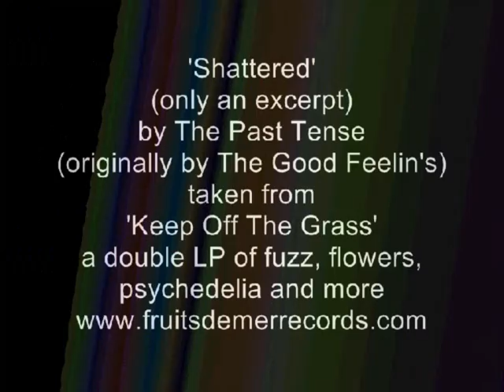'Shattered' - originally by The Good Feelin's - new version by the Past Tense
The Good Feelins, The Good Feelin's or The Good Feelings? We've gone for the middle one - and so have Surrey band The Past Tense, who get that 60s garage/psych sound spot-on. Nice.
This is a 2 minute excerpt from a track on the new Fruits de Mer Records double album 'Keep Off The Grass' - on sale December 2011.
'Keep Off The Grass' is a limited-edition, vinyl-only, massive compilation of classic and obscure sixties tracks - from phased sunshine pop to dark fuzz, and all things in between (and either side).
19 bands, 19 tracks, 85 minutes of music exclusive to this compilation.
Find out how to reserve your copy by visiting our
Meanwhile, here's the track listing in full:
King Penguin - 'Thoughts and Words' (originally by The Byrds)
The Seventh Ring of Saturn - 'Ten Thousand Words in a Cardboard Box' Aquarian Age)
Stay - 'Back Of Your Mind' -- live recording (The Nazz)
Permanent Clear Light - 'Cymbaline' (Pink Floyd)
Sendelica - 'Journey To The Center Of The Mind' (Amboy Dukes)
Jay Tausig - 'Open My Eyes' (The Nazz)
Extra - 'Utterly Simple' (Traffic)
Zombies of the Stratosphere - 'Sunshine River' (Gemini)
The Past Tense - 'Shattered' (The Good Feelin's)
Hills Have Riffs - 'Down By The River' (The Godz)
Cranium Pie's Baking Research Station - 'Welcome to the Citadel'
(Marc Brierley)
Sky Picnic - 'Revolution' (Tomorrow)
Dead Sea Apes - 'Land Of The Sun' (Skip Spence)
Octopus Syng - 'Midsummer Night's Scene' (John's Children)
The Daedalus Spirit Orchestra - 'White Rabbit' (Jefferson Airplane)
The Luck of Eden Hall - 'Something In The Air' (Thunderclap Newman)
Langor - 'Rain' (The Beatles)
The Bevis Frond - 'Creepin' Around' (Sky Saxon Blues Band)
Earthling Society - 'Dark Side of the Mushroom' (Chocolate Watch Band)